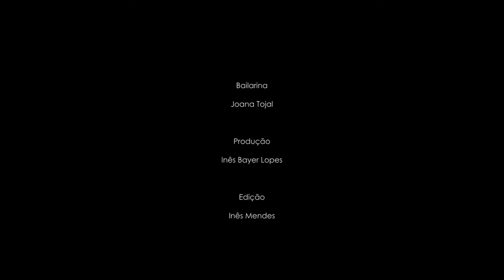Queda de um Anjo | Promocional - Centro de Dança do Porto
Queda de um Anjo - Centro de Dança do Porto - Promocional
Coreografia - Teresa Vieira
Bailarina - Joana Tojal